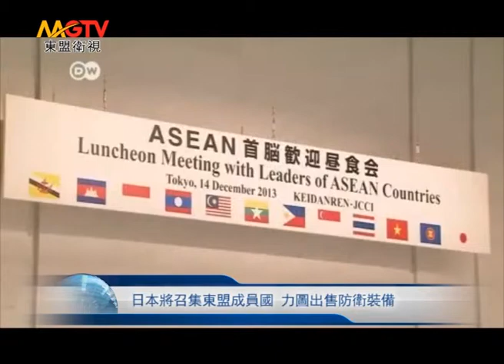MGTV：日本將召集東盟成員國 力圖出售防衛裝備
據日本共同社18日報道，多名消息人士透露，日本政府基本決定，將召集日本和東盟的外交和防務負責人於9月下旬在東京舉行研討會，討論日本向東盟成員國出口防衛裝備一事。
據悉，日方將在研討會上聽取計畫發展防衛的東盟各國有關技術合作的要求，同時將介紹並力圖出售“高質量的日本產品”。
安倍內閣在4月的內閣會議上通過了有關武器和相關技術出口新規則的“防衛裝備轉移三原則”。9月的研討會將是新“三原則”確立後東盟與日本政府首次正式交換意見。
研討會將以“海洋安全保障”為主要議題。作為個別議題之一，日方將就出口政策進行說明，並聽取出席各國的意見和要求。日本將介紹有助於海洋安保的日本產船舶和飛機，以吸引各國關注。
報導指出，若日本真的要向東盟方面出口防衛裝備，還必須與各成員國分別簽署有關裝備轉移的協定。日本政府將在研討會後與有意從日本進口裝備的國家就締結協定交換意見。目前已與日本締結轉移協定的國家有美國、英國和澳大利亞3國。